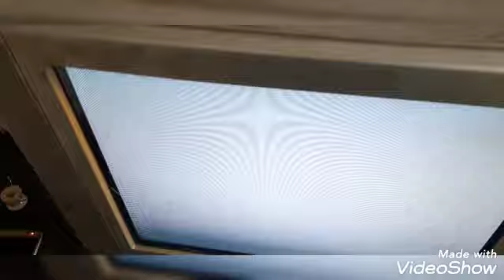Crt Tv Sparking Problem Repair//eht sparking crt tv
about
हलो दोस्तों हमने इस विडिओ मे आप लोगों को crt tv में स्पारकिंग प्राब्लम को रिपेयर करके दिखाया है
 तो ठीक है दोस्तों इसी तरह के नए नए विडियो पाने के लिए चैनल पर अपना प्यार और सपोर्ट बनाए रखिए धन्यवाद आप का अपना छोटा भाई अजय

dd free dish set top box dad kyse karen repyr||how to repair dad dd free dish set top box.

dd free dish no sound problem ||डीडी फ्री डिस सब कुछ सही लेकिन आवाज नही आ रही ?

Your Queries_
crt tv sparking problem
crt tv sparking
crt tv sparking sound
eht sparking crt tv fault repair
crt tv eht cap sparking
crt tv picture tube sparking
problem
crt tv eht sparking problem
crt tv gun spark
crt tv base sparking